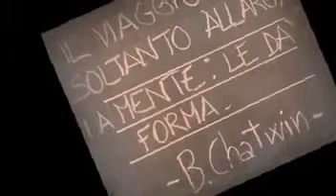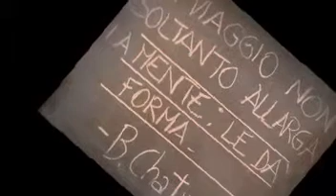[ ISTANBUL ] Mass Prod - 72 Minutes Of Scrubs A Day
[ ISTANBUL ]

Mass Prod - 72 Minutes Of Scrubs A Day
By NaturaL TriP